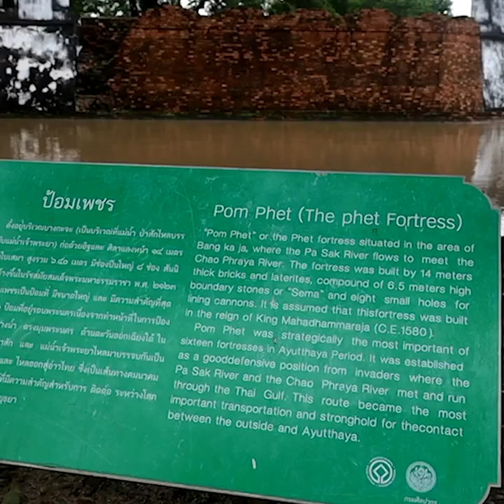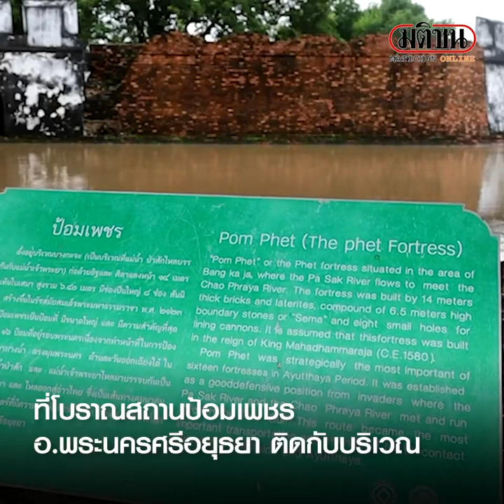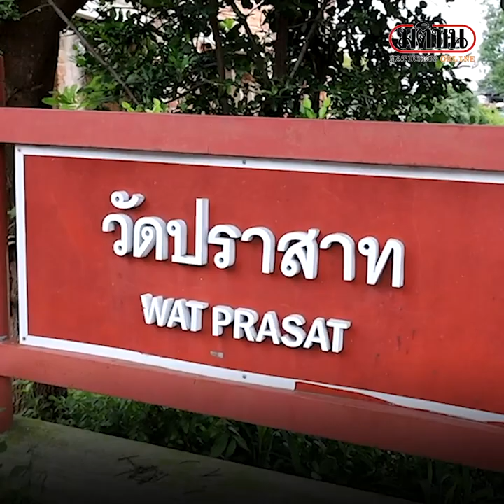อยุธยาวิกฤต 12 อำเภอ วัด โบราณสถาน ถูกน้ำท่วม เกาะเมืองเร่งเสริมป้องกัน : Matichon Online